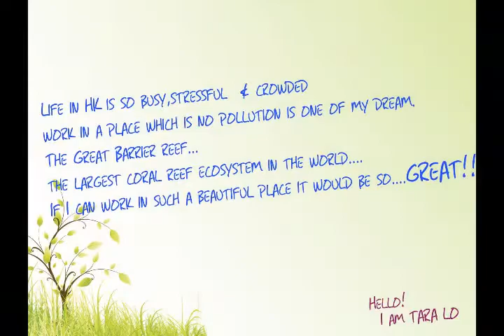Tara, Hong Kong (127096)